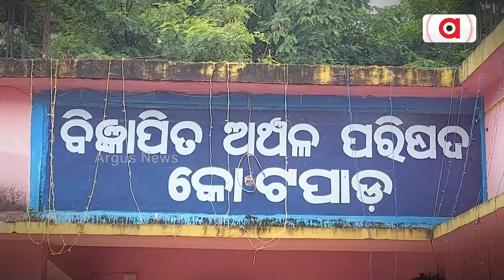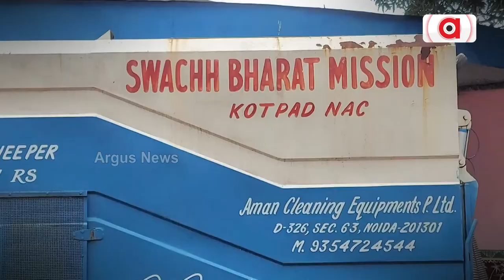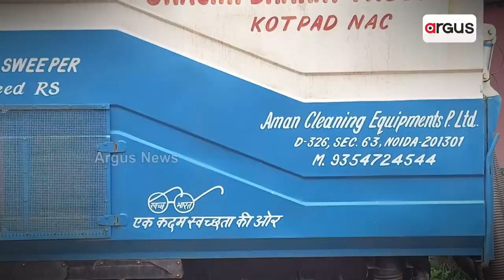Administration Ignores Kotpad NAC's Beautification Work